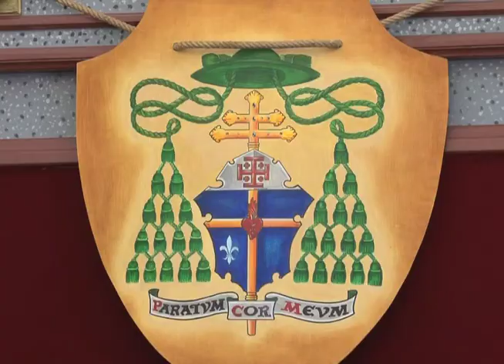Bispos divulgam comunicado oficial após Conferência na Terra Santa